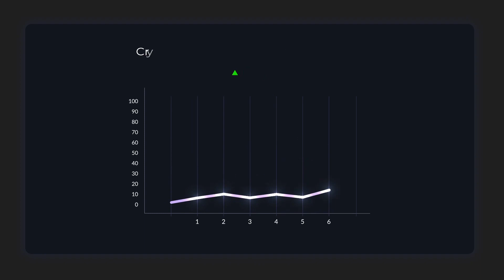21 Line Graph Chart Infographics, Infographics ft analytics & bussiness